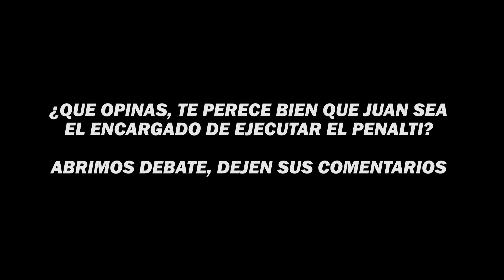😱JUAN GUARNIZO va a tirar un PENALTI en la FINAL FOUR vs EL BARRIO😱 | KINGS LEAGUE